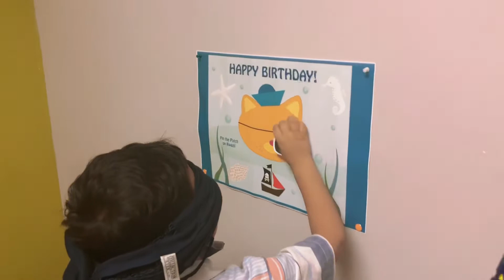Octonauts birthday party 🥳|Giftland Mall| The movies 🎥 🍿.